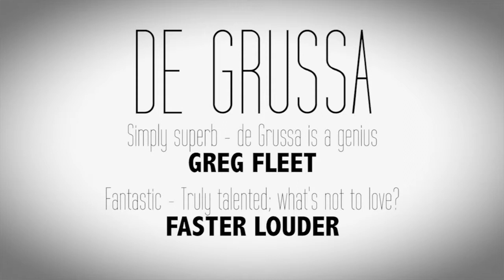All Out of Pride - Melbourne Fringe 2014 promo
Hey there cats and kittens, this Melbourne Fringe I am working with Michael de Grussa on a show. Please buy tickets to the world premiere of Quinn & de Grussa here: